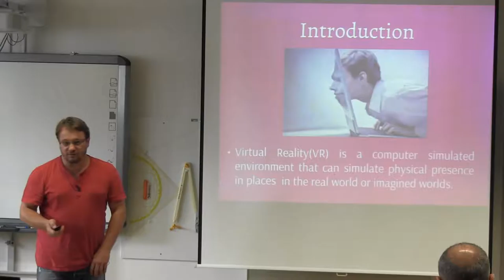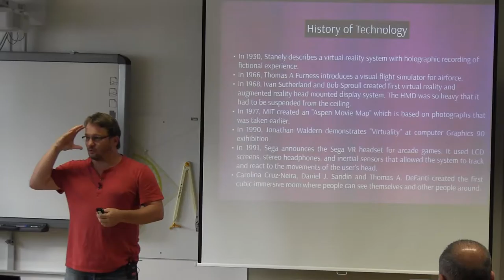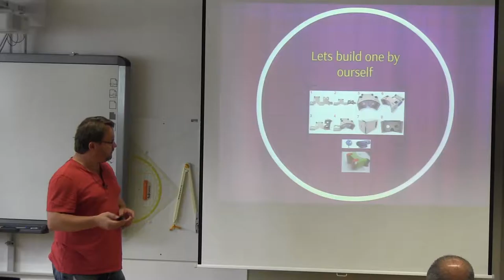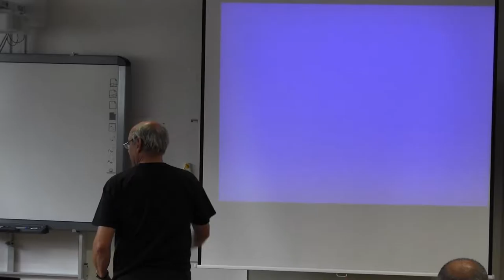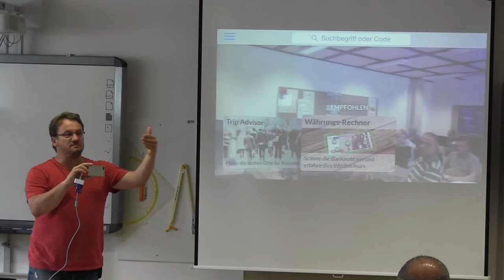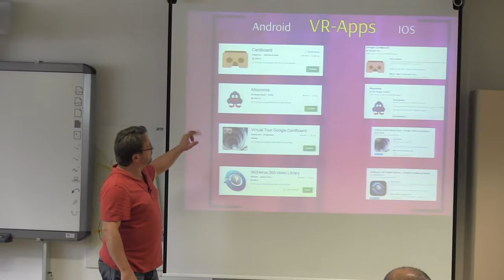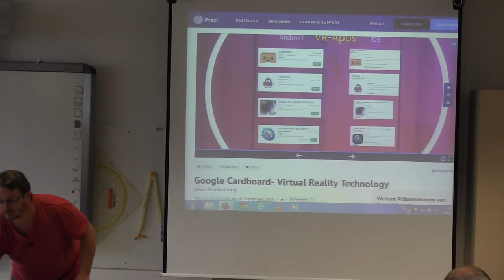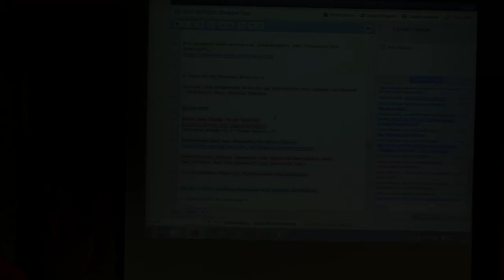Virtual und Augmented Reality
Vortragender: Mag. Gerald Zebedin
Virtual und augmented Reality im Unterricht
mit google cardboard